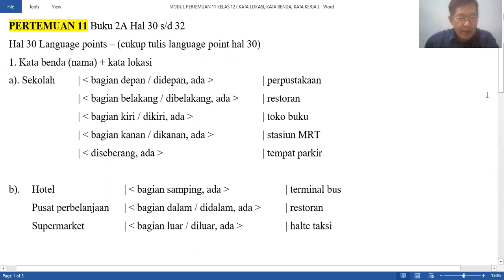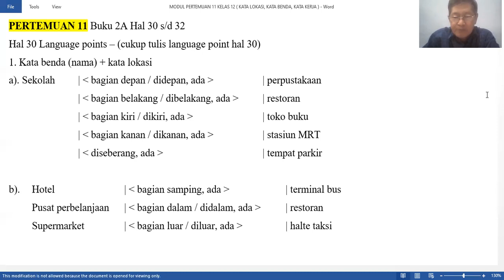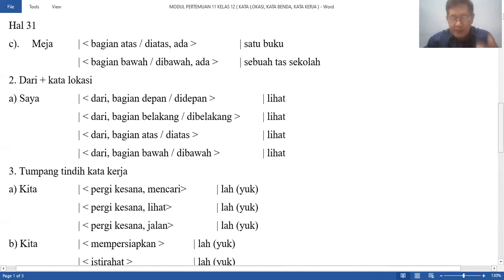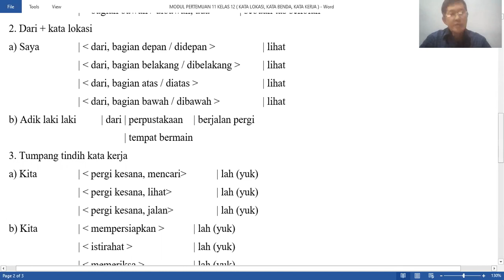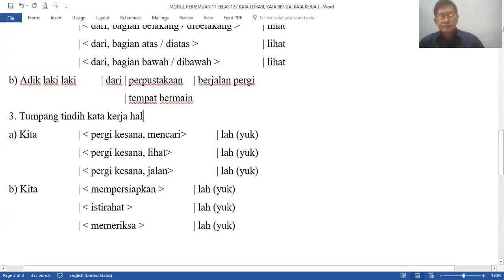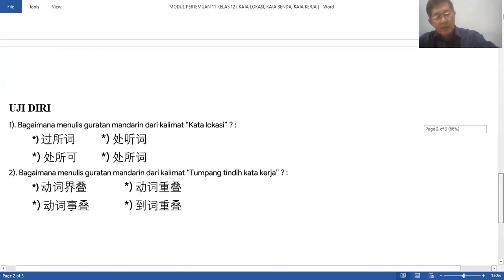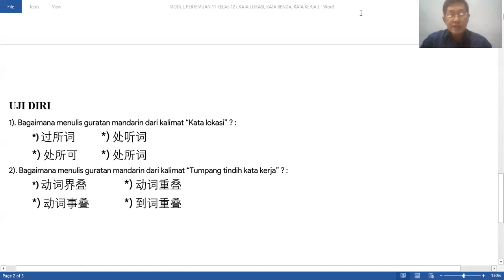BELAJAR MANDARIN KALIMAT MENGGUNAKAN KATA LOKASI, KATA BENDA, KATA KERJA | SEMESTER 1 | KELAS 12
Berikut kita akan mempelajari bagaimana menggunakan kata benda, kata lokasi dan kata kerja untuk kalimat bahasa mandarin yang benar. BELAJAR MANDARIN KALIMAT MENGGUNAKAN KATA LOKASI, KATA BENDA, KATA KERJA | SEMESTER 1 | KELAS 12. Sehingga, pola kalimat yang terbentuk bisa menjadi cara kita untuk menggabungkan kata demi kata menjadi satu kalimat. BELAJAR MANDARIN KALIMAT MENGGUNAKAN KATA LOKASI, KATA BENDA, KATA KERJA | SEMESTER 1 | KELAS 12